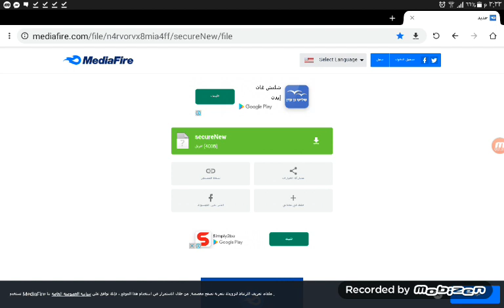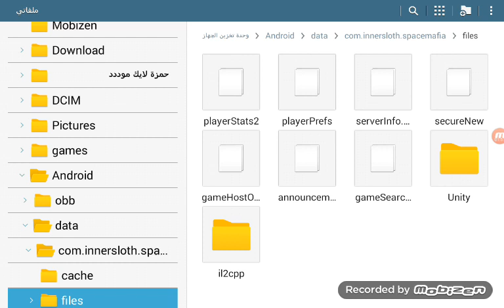كيف تجيب سكنات في لعبة Among Us بدون برنامج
الفيديو بسيط مع شرح مبسط و رش عليها شويت مرح و بهارات بتطلع احلا طبخا 😂😂😂😆😆😅😅😂😂
شباب ادعموني باللايك و السبسكرايب و انشروا الفيديو عشاني بحبكم وبس .